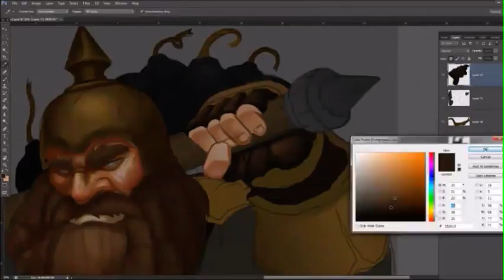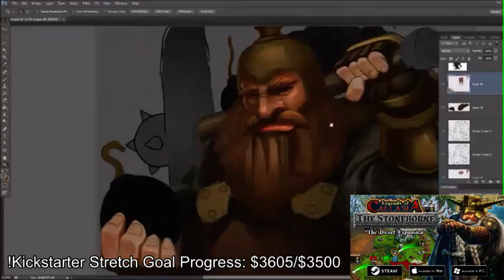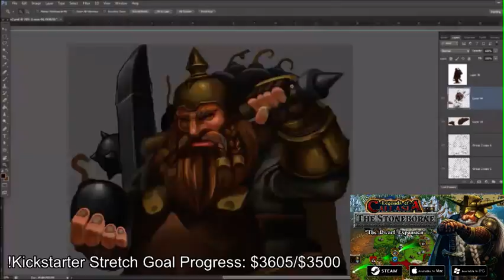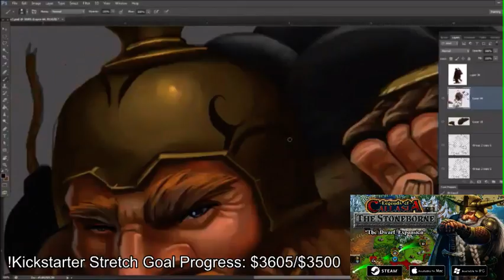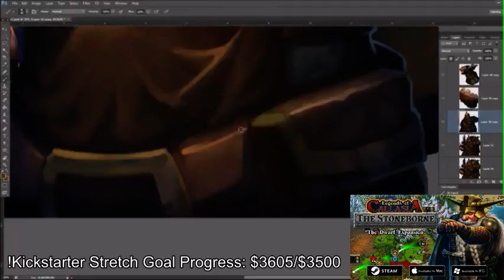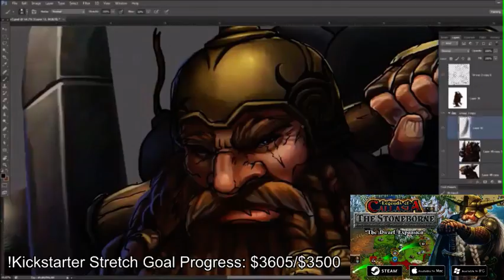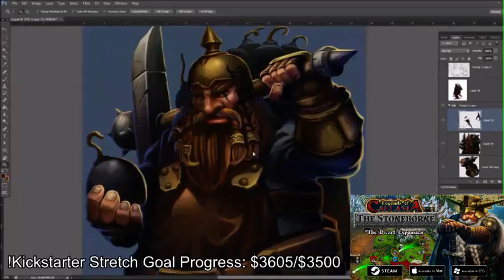Legends of Callasia - Stoneborne Hero (Timelapse)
Watch the art process from sketch to final portrait of one of the new Stoneborne heroes.